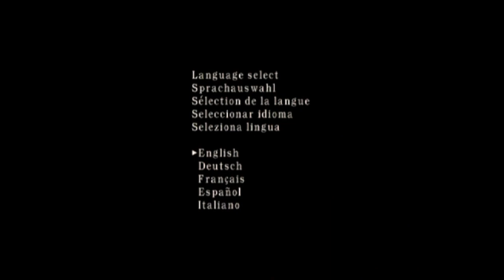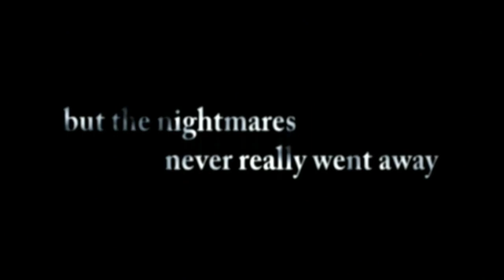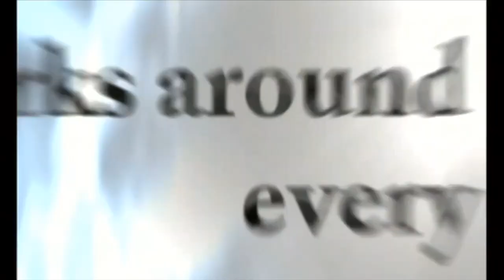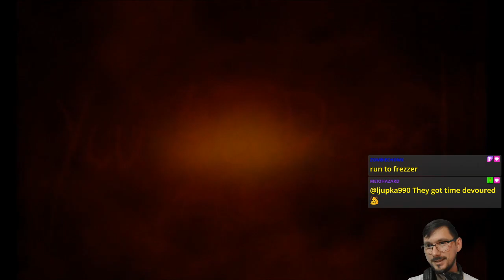E07 No Man Is an Island (Story Run) | Resident Evil 4 [PS2]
No man is an island. He's a peninsula.

Featuring the Mehenerator - something slightly resembling a scary monster, but it's in RE4.